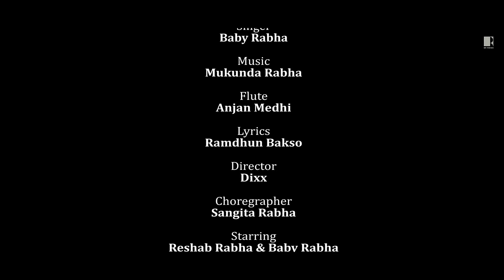Chatala Beke Tano / BabyRabha / New Official Rabha Video Song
Presenting a new official Rabha video song "CHATALA BEKE TANO"
Show Some love and keep loving...with Add your humble opinion in comment box.

For Live Show -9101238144 / 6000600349

AUDIO CREDITS -

Singer - Baby

Lyrics - Ramdhun Bakso

Music & Mixing Mastering - Mukunda Rabha

VIDEO CREDITS -

Director - Dixx

Choreographer - Sangita Rabha

Starring - Reshab Rabha & Baby

Supporting Cast - Udhab Rabha, Ajit Rabha, Dharmik Rabha and Anjali Rabha

DOP - Biman Rabha
Asst.DOP - Arush Rabha

Make-up - Vikash Rabha

Video Editor - Brahmajyoti Sarma

Dancer - (Moina Dance Group) Krishna Rabha, Hiyamoni Rabha, Momota Rabha, Priyanjana Rabha, Maynu Rabha, Sangita Rabha and Torali Rabha

Special Thanks - Barakha, Udhab Da, Nobojit Vaii,Suilen Da,Dip Kr Nath,    Nataraj, Daksharaj Rabha
    KERKHA PARA VILLAGE